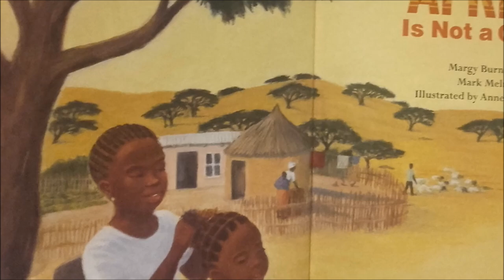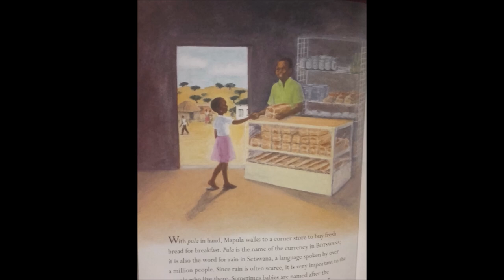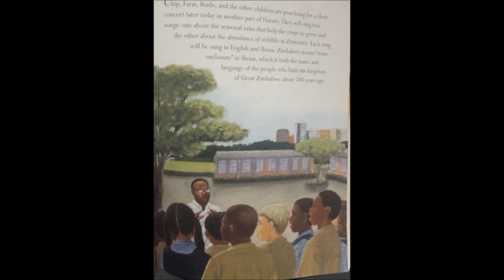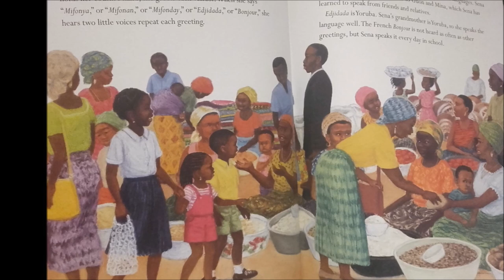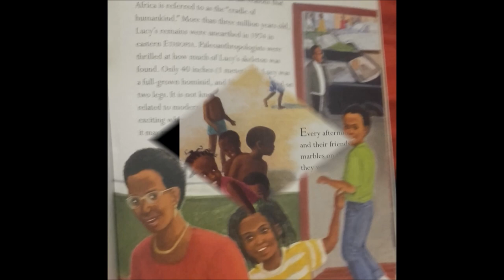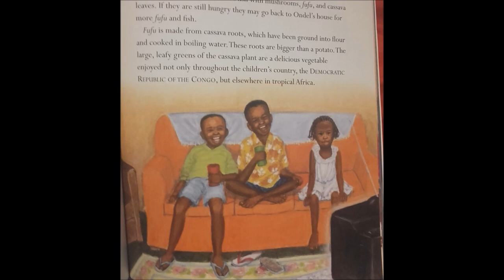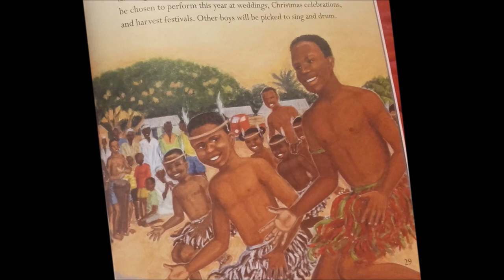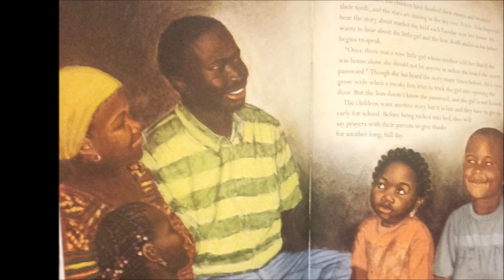Africa is not a country by Margy Burns Knight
This beautifully illustrated book demonstrates the diversity of the African continent by describing daily life in some of its fifty-three nations.
I added some (more or less) traditional musics from each country in the background, so just relax and enjoy the trip...